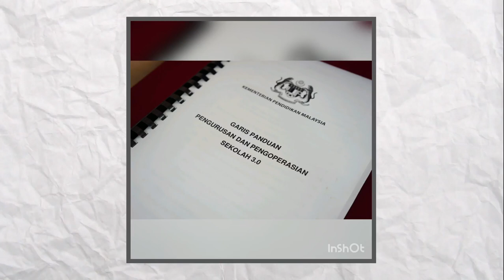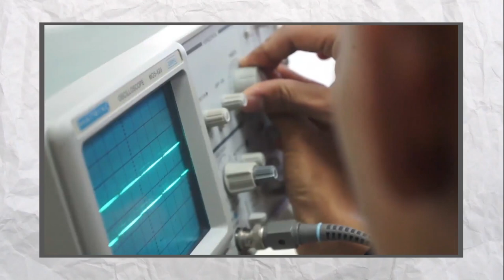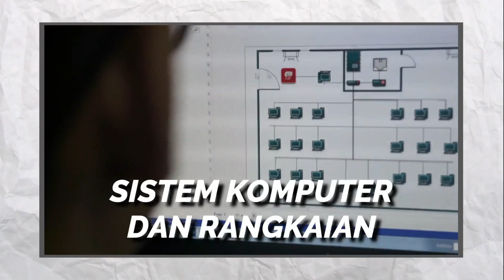DidikTV Eps 5 Buletin Didik